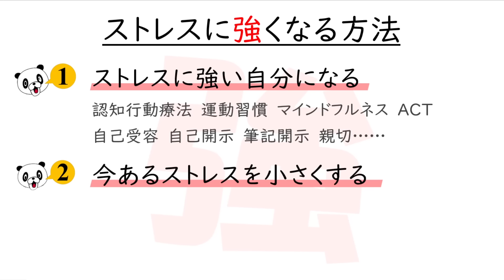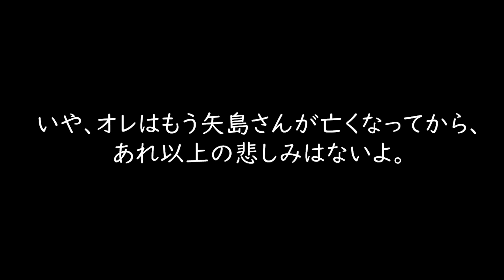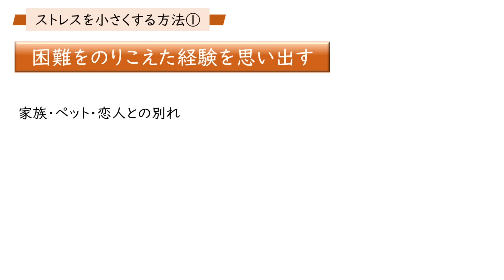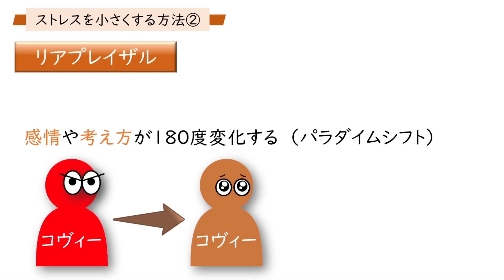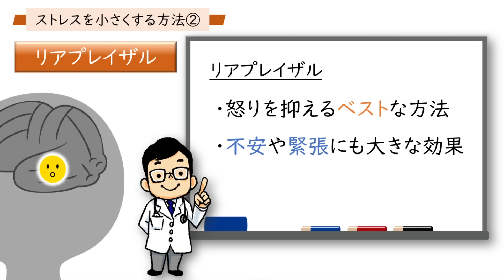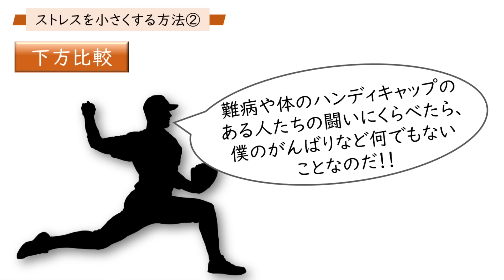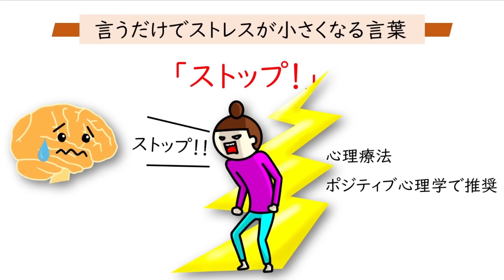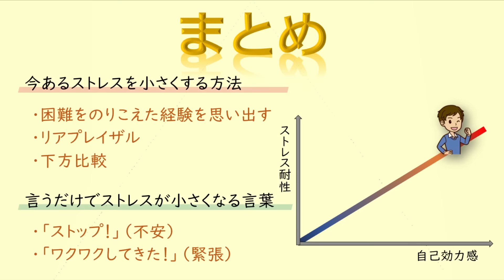一瞬で心が軽くなる！ストレスに強くなる考え方3選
今回は「今あるストレスを小さくする方法」を3つご紹介させていただきます。あとオマケとして「言うだけでストレスが小さくなる言葉」も2つお伝えします。

「もっとストレスに強くなりたい」という方は、ぜひ！

■使用曲
・Afternoon Sun